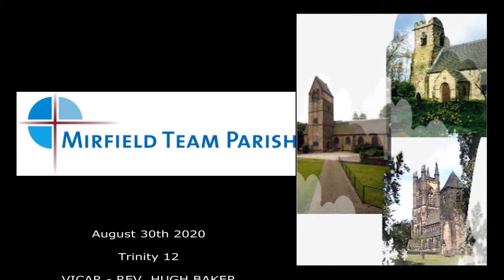Trinity 12 Final